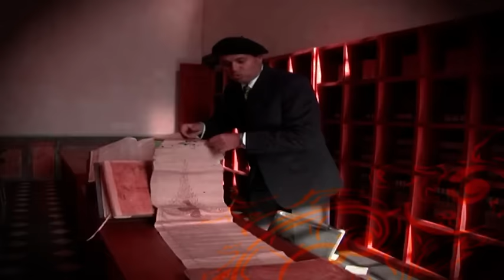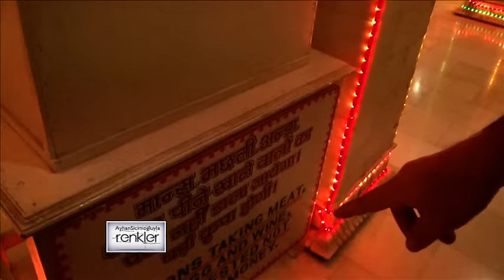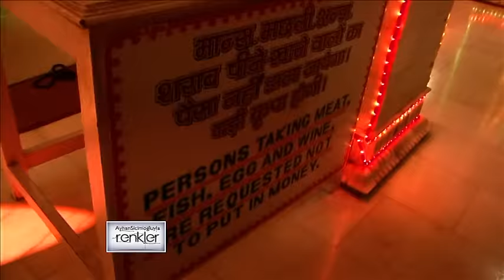Ayhan Sicimoğlu ile RENKLER - Yeni Delhi - Hindistan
Dünya kültürleri, mutfakları ve yaşamları ile insanları izleyicisine aktaran, anlatan bir "Yaşam Tarzı" dizesidir "Ayhan Sicimoğlu ile Renkler"